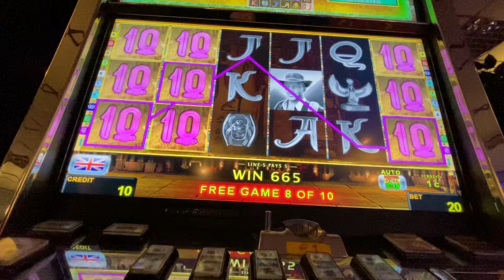Book of Ra Bonus Games 👍